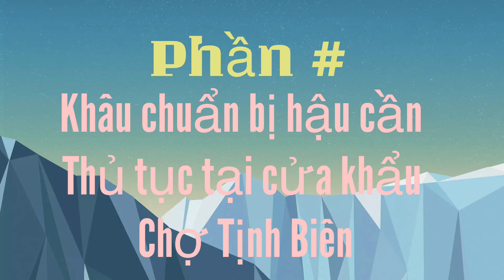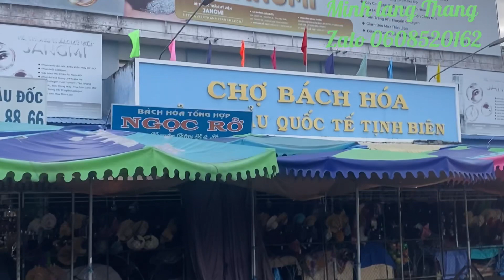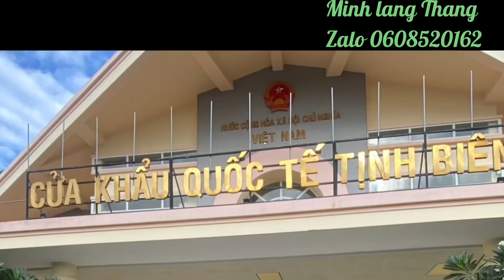Hành Hương về Tà lơn ( Boxko- vương quốc Campuchia) Phần # 1 Xuất Phát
Tổ XD Nhà Tình Thương Định Yên
Tổ Thuốc Nam Từ Thiện Lai Vung
Tổ Cơm Chay 2000 TP Sa Đéc
Kênh Minh lang Thang